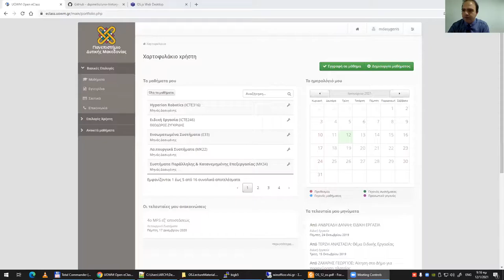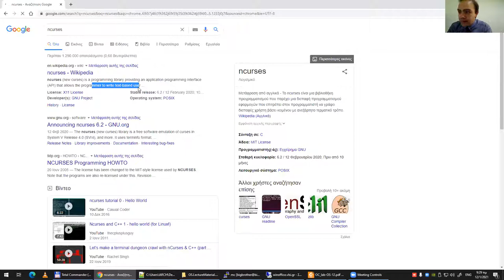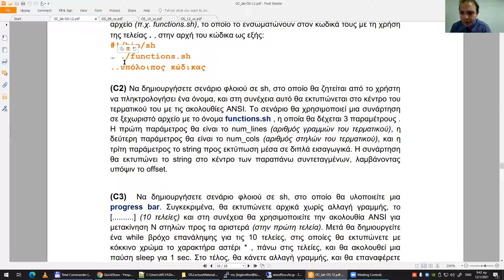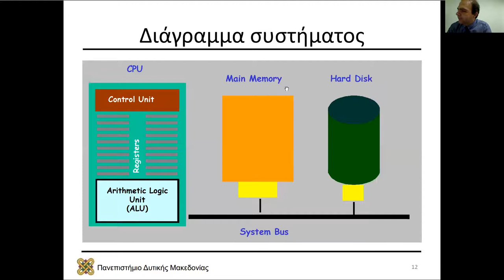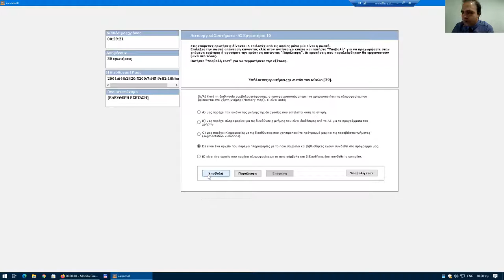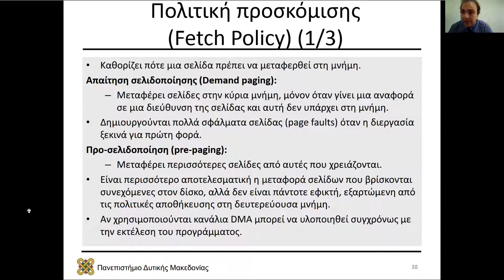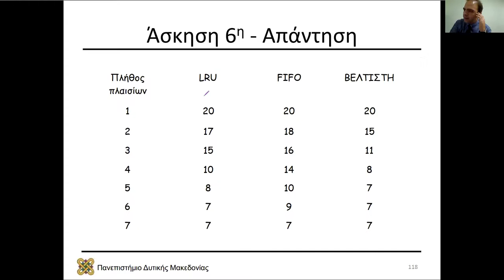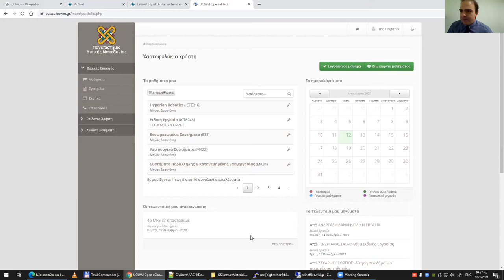2020 Λειτουργικά Συστήματα, Τηλε-Διάλεξη 12 - Μηνάς Δασυγένης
2020 Λειτουργικά Συστήματα, Τηλε-Διάλεξη 12 - Μηνάς Δασυγένης